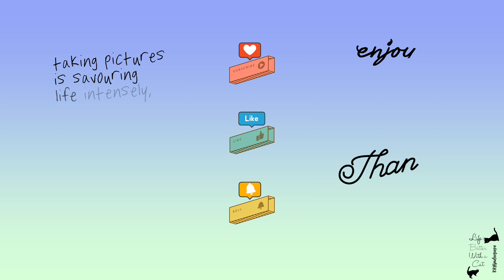EatsbyKay (Yourstrully): 🍝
Ekay's Kitchen